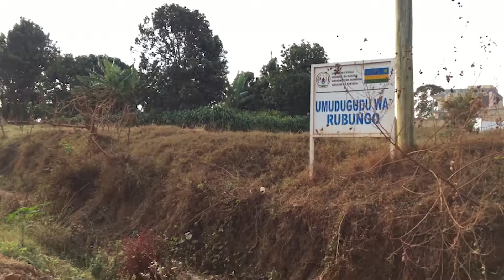Stunning Neighborhood In Kigali Rwanda | Best View Of The City | The Ask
If it’s your first time here and you want to be part of the family go hit the SUBSCRIBE BUTTON and turn the bell on so you can be notified when we upload

Your support is highly appreciated, let’s grow the channel🙏🏽

THANKS♥️